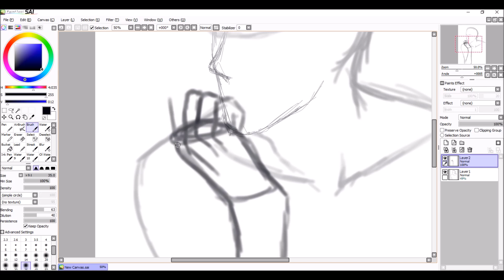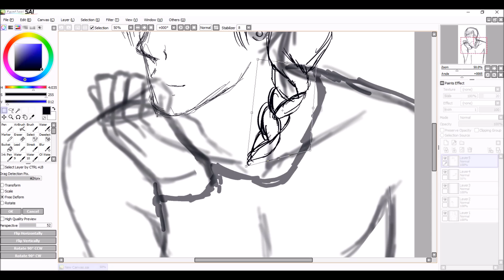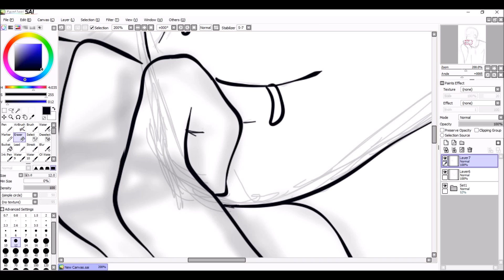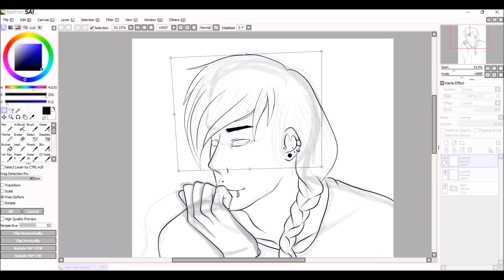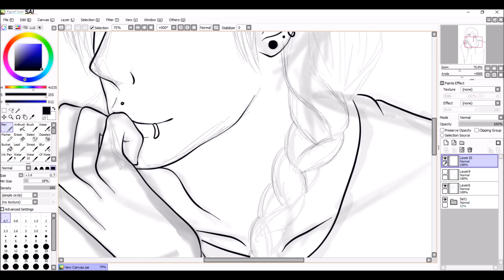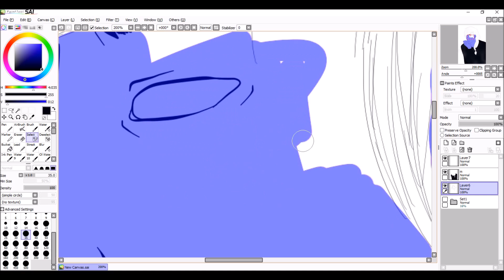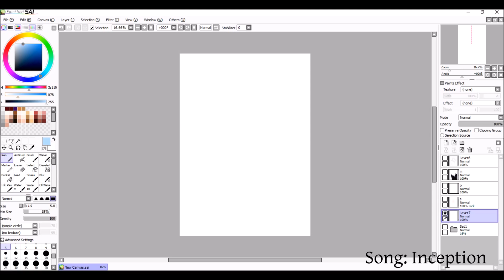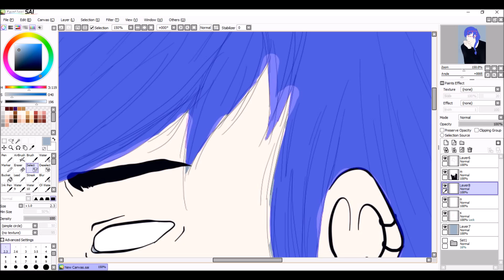Lumen, OC- Lineart and base colors [SpeedPainting]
So, today I just wanted to show you my new Oc, Lumen! Hope you'll enjoy! ^w^

-Ask me anything in the comments or on my other social media! I'll answer as fast as I can, and I'm sorry if my English isn't so good, I'm italian and I'm trying to improve in this lenguage

-Programs I used:
aTubeCatcher
Movie Maker

【Do not download and re-upload this video to any other website. You are allowed to embed it directly by using the YouTube link so that video description and in-video annotations will stay intact. I own all the rights to the content in this video.】